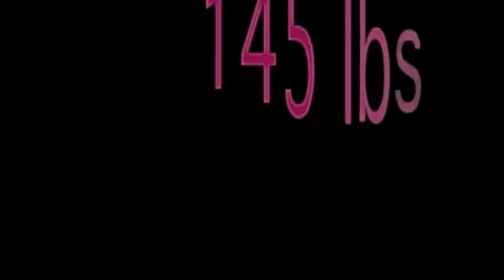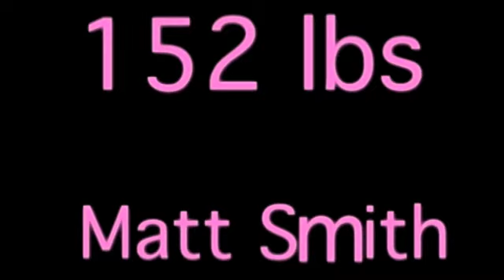Trabuco Hills High School Wrestling Team Highlight 05-06 (part 1)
Trabuco Hills were in a tough league this year but pulled through with many going to CIF and one going to Masters. Great coaches and Great group of wrestlers. This is the video from the 05-06 season. These guys are my family forever.